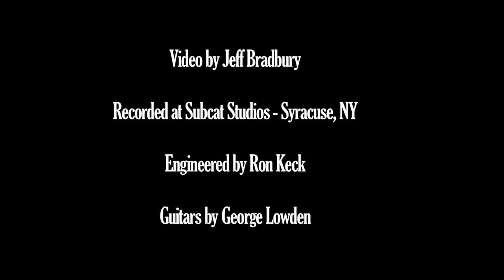Jason Kessler Huge Guitar Sound Drop C tuning - Brand New Day 12 string guitar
Brand New Day featuring dynamic sensual two part fingerstyle composition performed by Jason Kessler.